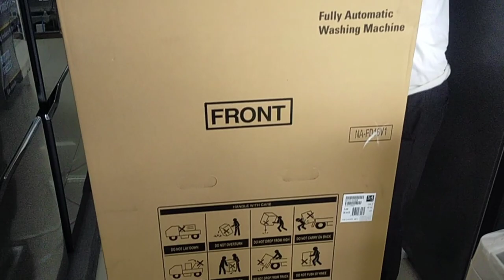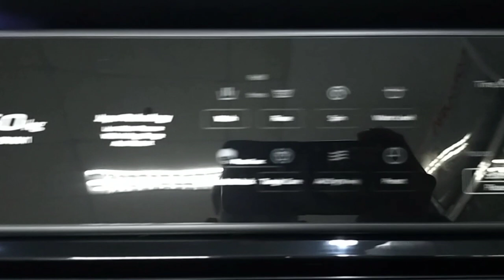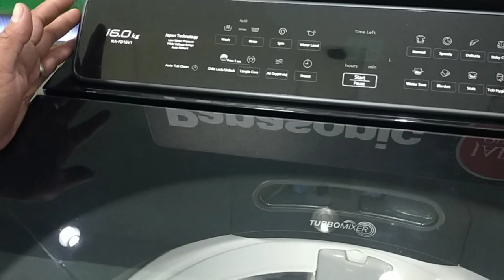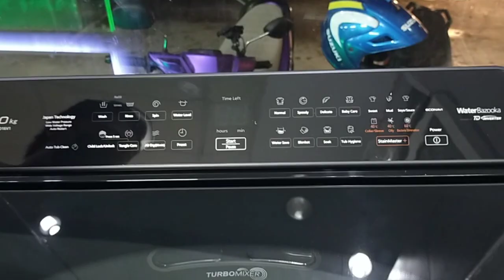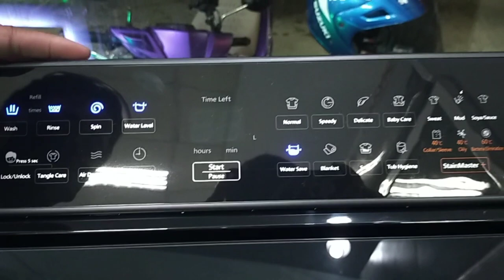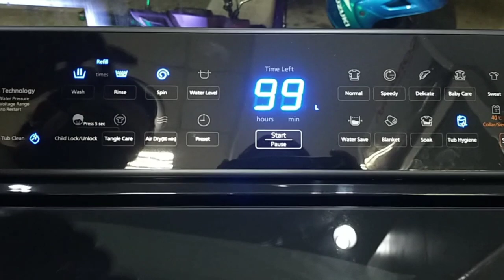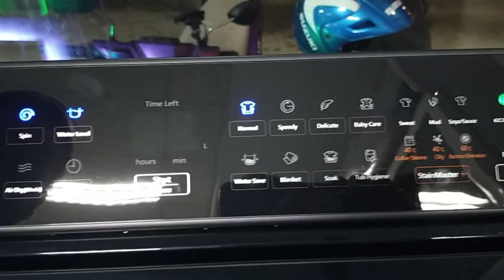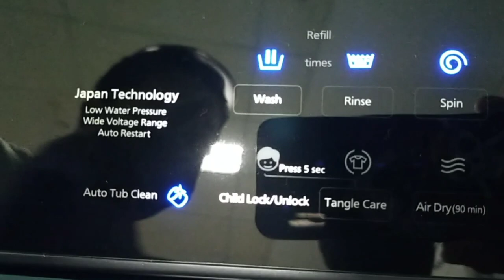HOME BUDDIES TRENDING AMW / NA-FD16V1BRM 16KG/INVERTER/ PANASONIC /UNBOXING / DEMO /NEW MODEL /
THIS VIDEO NEW UPLOADED

MGA KA REVIEWS TV SORRY KUNG NA LATE NG UPLOAD ABANG ABANG LANG PO ULIT SA MGA BAGO PANG UPLOAD OH MGA IREREVIEW NATING BAGONG APPLIACES!

PANASONIC
 AUTOMATIC WASHING MACHINE
ECONAVI AND INVERTER
MODEL : NAFD16V1BRM
16KG

@Cong TV @LENG
@ivana alawi
@skusta clee
@zeinab harake
@raffy tulfo
@Panasonic Philippines @PanasonicAsia @Panasonic Japan（パナソニック公式）